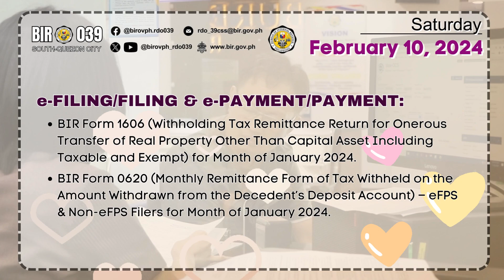Tax Advisory February 10, 2024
Here are your Tax Advisories this February 10, 2024
Please be reminded that deadlines that fall on weekends/holidays and non-working holidays shall be moved to the next business day.